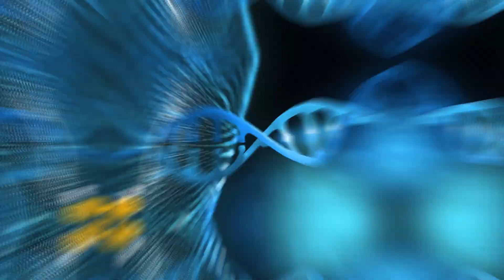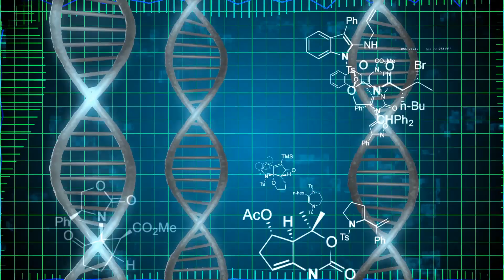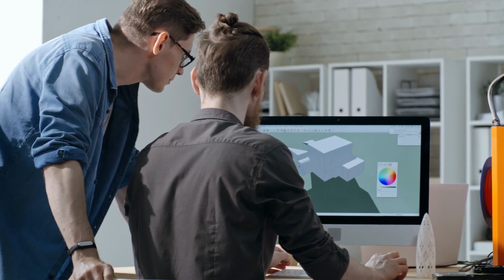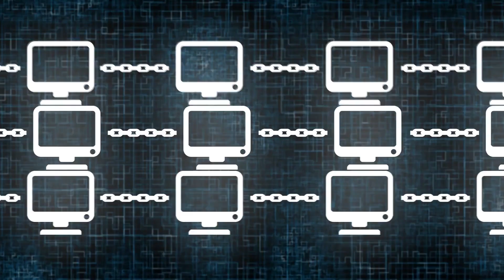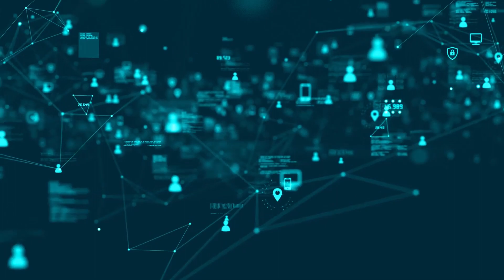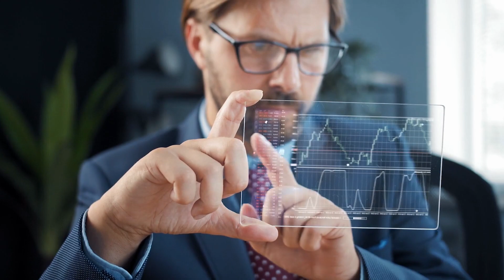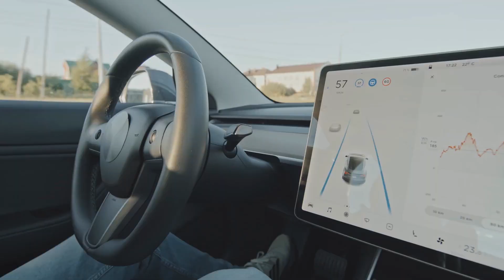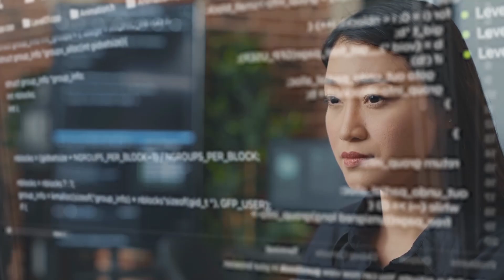Top 10 Emerging Technologies That Will Change The World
Get ready for a glimpse into the future with the top 10 emerging technologies that will change the world! From quantum computing and artificial intelligence to biotechnology and renewable energy, these cutting-edge innovations are poised to revolutionize the way we live, work, and interact with the world.

In this video, we'll take a close look at the top 10 emerging technologies, exploring their potential impact, challenges, and the exciting new opportunities they offer. Whether you're a tech enthusiast or simply curious about what the future holds, this video is a must-see.

★★★ You can also watch the Following Related Videos on TechPad ★★★